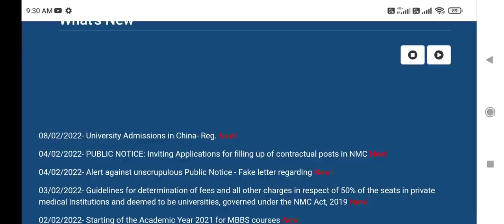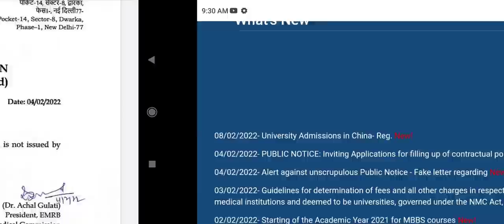NMC New Public notice regarding NEXT 1 fake notice